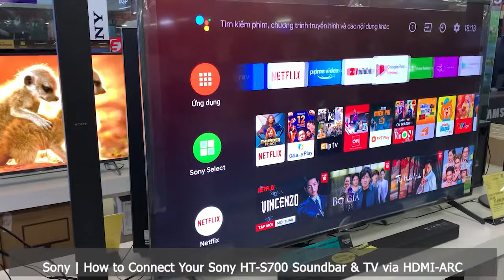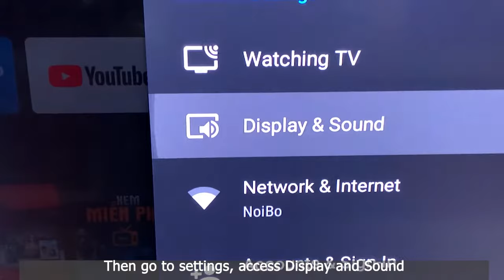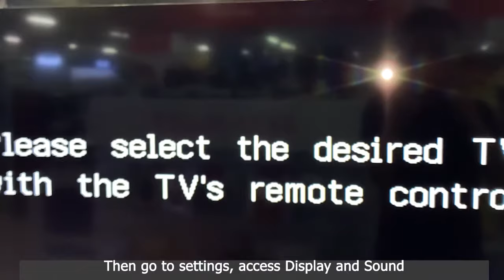Sony | How to Connect Your Sony HT-S700 Soundbar & TV via HDMI-ARC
How to connect Sony HTS700 Soundbar to Sony Android 75X8050 TV by HDMI cable via HDMI-arc port